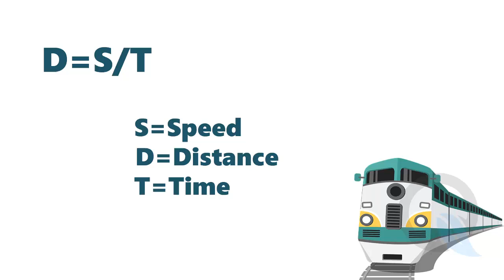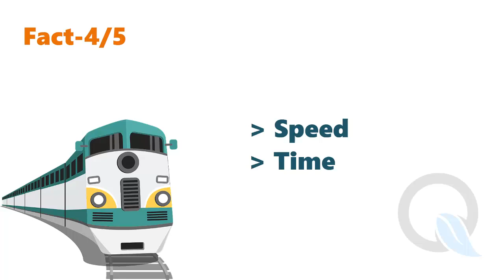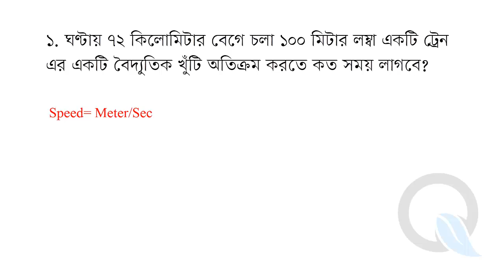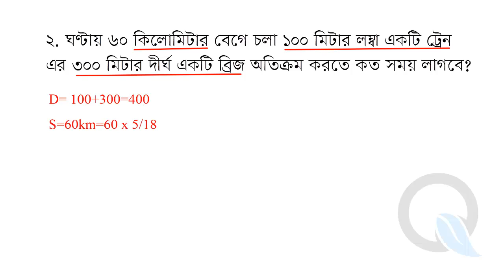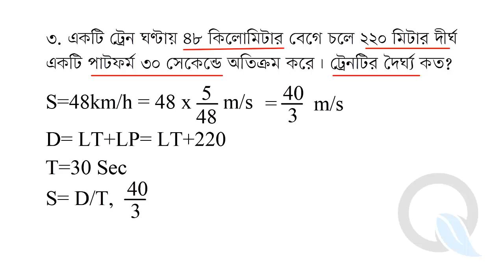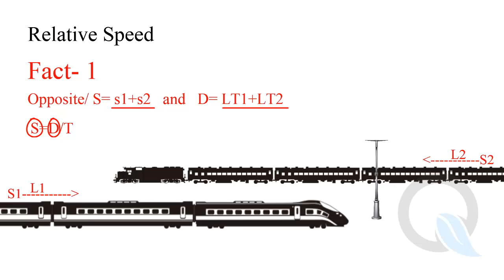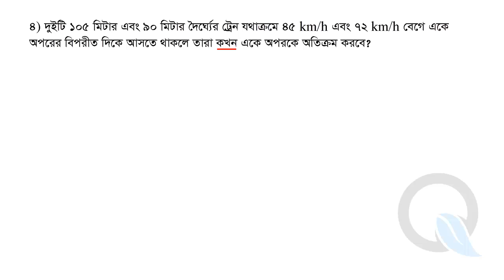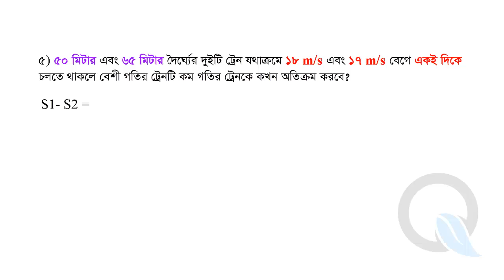Train Math (ট্রেনের অংক)- সহজ সমাধান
ট্রেন সম্পর্কিত গণিত সমূহ।
For BCS or Bank job or any competitive Exam.